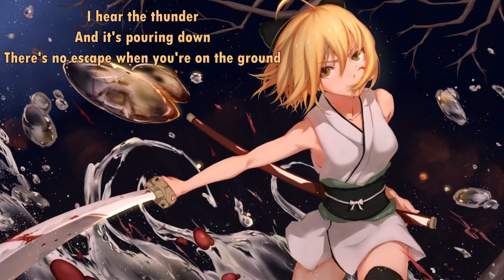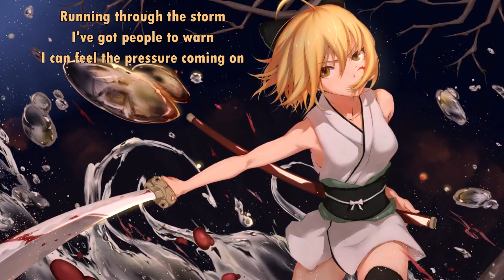{147.4} Nightcore (Scarlet White) - Running Through The Storm (with lyrics)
Lyrics:

It's getting Dark out
The sky is filled with clouds
I can feel my heart begin to pound

I hear the thunder
And it's pouring down
There's no escape when you're on the ground
You better take cover

Running through the storm
I've got people to warn
I can feel the pressure coming on
It's like a hurricane
Pumping through my veins
I'm racing like a crazy train
I'm running through the storm

You need a rescue
You don't even know
The ship you're on
Is about to blow
It's going under
In a tidal wave
Send a S.O.S.
Cause you need to be saved

(Here comes a tidal wave)
(Send a S.O.S.)